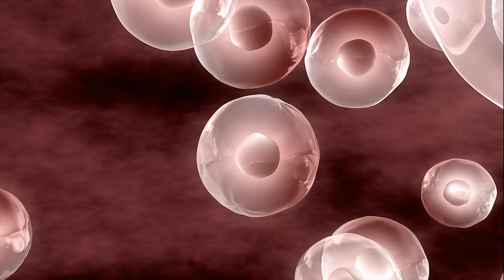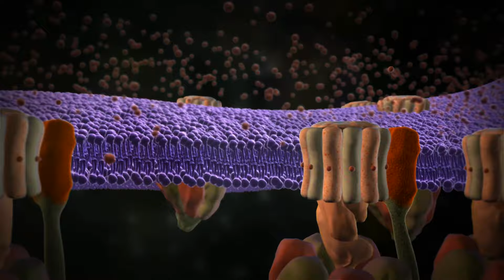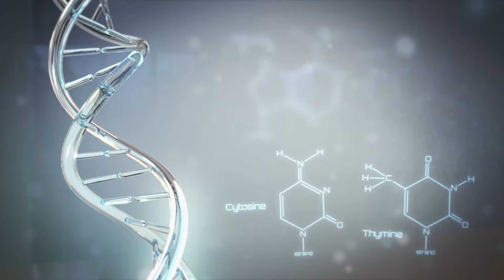Someone Must Have the Answer! (Secrets of the Cell with Michael Behe, Ep. 1)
Discover the amazing world of micro-machines inside our cells—and learn about biochemist and bestselling author Michael Behe’s personal quest to understand what brought them about in Episode 1 of Secrets in the Cell with Michael Behe.

ABOUT SECRETS OF THE CELL
The elegance of nature: Randomly evolved or purposefully designed? Join biochemist Michael Behe as he explores the building blocks of life in Secrets of the Cell, a 5-part YouTube series focusing on complexity in nature. Discover an unseen world of genetic coding, fabulous integrated systems, and astonishing machines. Each 4-8 minute episode investigates some intriguing discovery in science—for example, micro-machines inside the cell, gears in insects, or the evolution of polar bears. Embark on a voyage of discovery, and invite your family and friends along for the ride. Michael Behe is a Professor of Biological Sciences at Lehigh University and the best-selling author of Darwin’s Black Box, The Edge of Evolution, and Darwin Devolves.